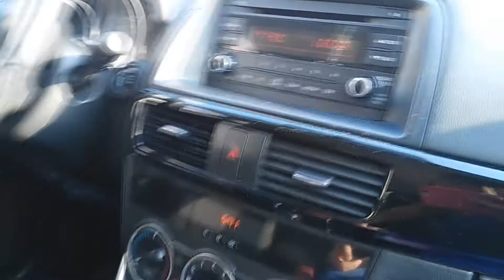VLOG: Chavo ruco forever